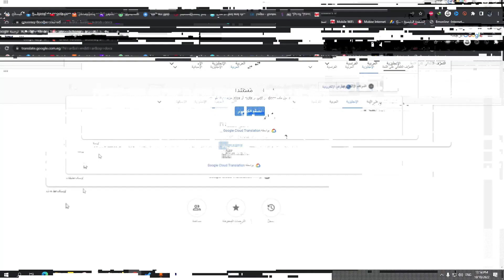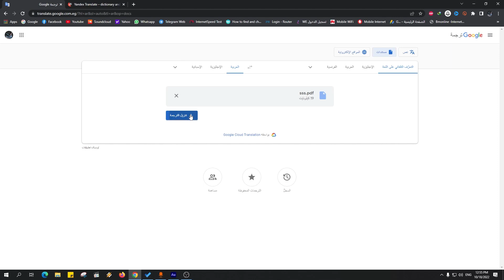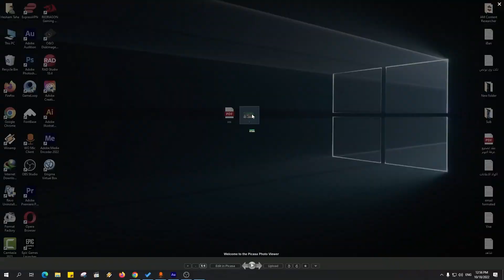ترجمة ملفات PDF و Word مجانا | ترجمة كل انواع الملفات الكتابية بضغطة زر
سنشرح لكم اليوم على قناة egyptian falcons الصقور المصرية كيفية ترجمه ملفات pdf و ترجمة الملفات النصية بالكامل ومن اشهرها بالطبع PDF , Excel , Word وغيرها من النصوص بشكل مجانى وبسهولة عن طريق اشهر مواقع الترجمة. وترجمة الصور ايضاً
✿『 رابط مواقع ترجمة pdf مجانا 』✿
متنساش دعمك هناك يارايق , وتعالى اسألنى على اى رابط تحتاجه.

00:00 المقدمة
00:47 طريقة ترجمة ملفات الـ PDF بسهولة
01:17 اشهر موقعين لترجمة المستندات
01:33 ترجمة المستندات على جوجل Google Translate
02:23 ترجمة المستندات على ياندكس Yandex Translate
03:06 ترجمة النص الموجود بالصور
03:34 النهاية